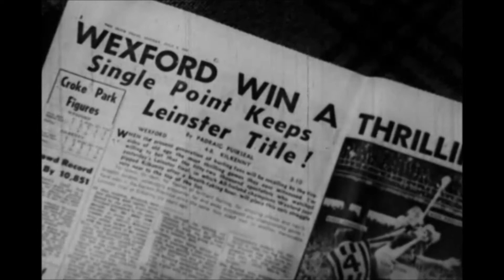Cork v Wexford All-Ireland Hurling Final 1956